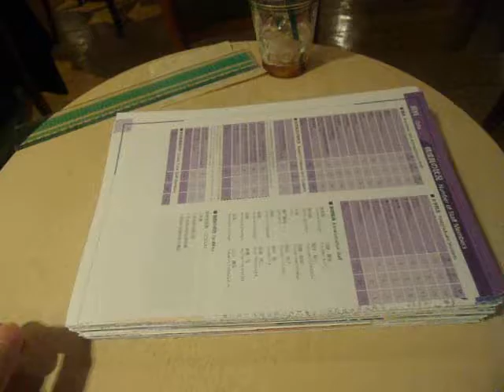GEDC3512 2016.12.13 toudai 低炭素社会技術ＪＳＴ 伊藤謝恩ホール 東大物性研報告書など資料 半導体